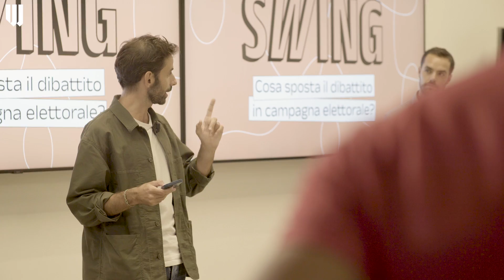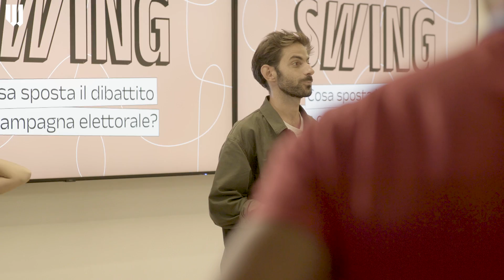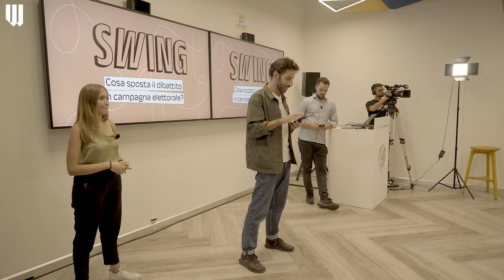Lo Stato deve creare una Silicon Valley in Italia? | Will incontra la community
In vista delle elezioni, abbiamo creato SWING: una serie di eventi per incontrare la nostra community, confrontarci sul futuro dell'Italia e scoprire come informazione e pregiudizi influenzano la nostra visione del mondo e del dibattito politico.

Nel nostro tour in giro per l'Italia siamo stati a Conversano, Roma, Treviso, Cagliari, Torino e Milano e abbiamo chiesto ai partecipanti di prendere posizione rispetto a una serie di statement su alcuni temi fondamentali (lavoro, ambiente, equità intergenerazionale, media/innovazione) del dibattito pubblico: favorevole, senza una posizione forte o contro?

In questo episodio raccontiamo com'è andata e quali sono le posizioni della nostra community su innovazione e digitalizzazione. A partire da una domanda: lo Stato deve creare una Silicon Valley in Italia?

🗳 Il nostro quiz per capire quali sono i partiti che ti assomigliano di più ➡️

► Italic, il racconto della campagna elettorale in vista del 25 settembre